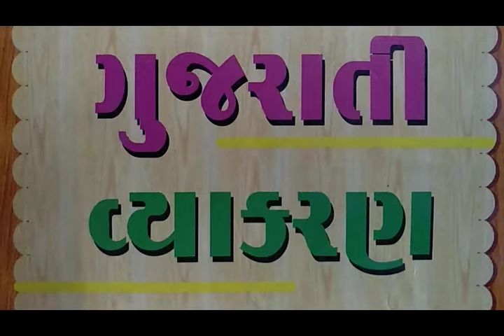ધોરણ-9, વિષય- ગુજરાતી વ્યાકરણ, ધ્વનિ શ્રેણી, તાસ-12